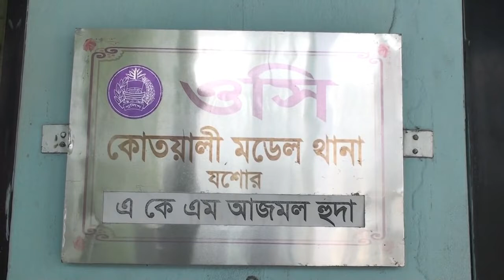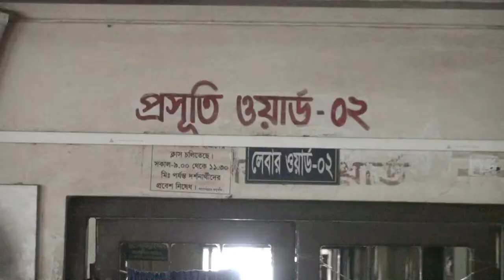আবারো বাচ্চা নিখোঁজ! নেপথ্যে কি কল্লাকাটা গ্রুপ?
যশোর মেডিকেল থেকে  দিনেদুপুরে চুরি হয়ে যায় একটি বাচ্চা। তদন্তে নামে পুলিশ। এর পেছনে কি কল্লাকাটা গ্রুপ জড়িত, নাকি কল্লাকাটা বিষয়টি স্রেফ গুজব?  ঘটনার সুরাহা হয়নি ৩ বছরেও ! দেখে নিন সে সময়কার ভিডিও।

Thanks,
Taimur Hassan Shuvo

Please avoid other methods of copying or duplicating the video, and help us support anti-piracy measures in any way you can. Thank you – Taimur Hassan Shuvo
Taimur Hassan Shuvo, BD 2019